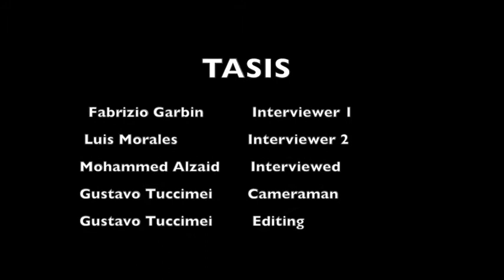Movie making_Documentary TASIS